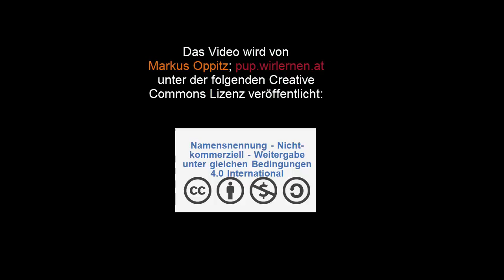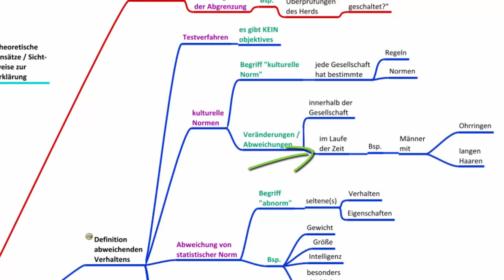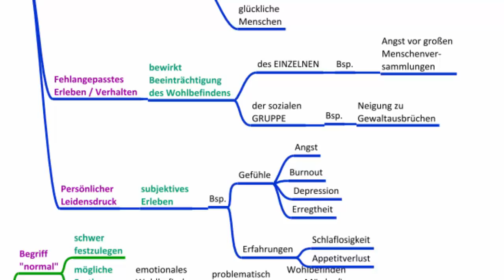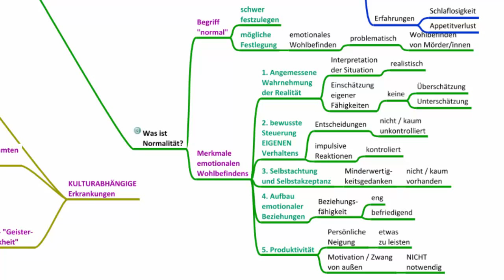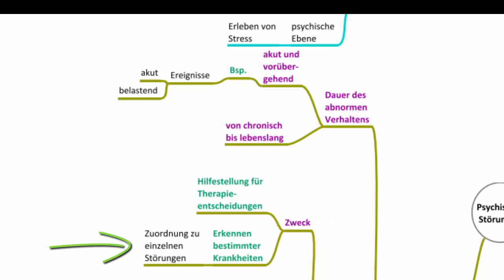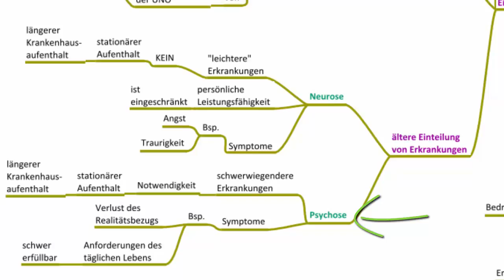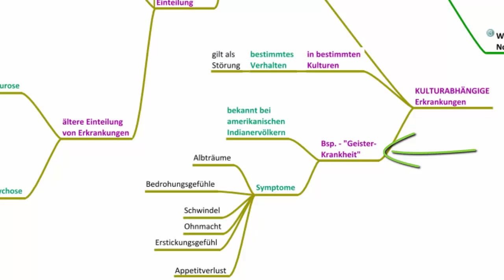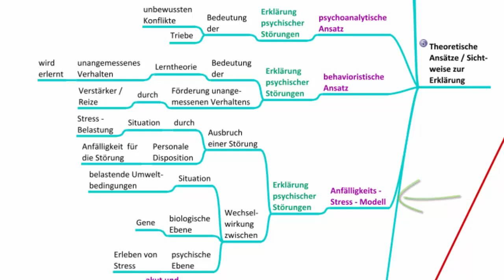Psychische Störungen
In diesem Video werden Themen und Fragestellungen zum Bereich der "psychischen Störungen" besprochen. Übungen, Mindmaps und das Manusskript zum Thema findest du u.a. bzw.